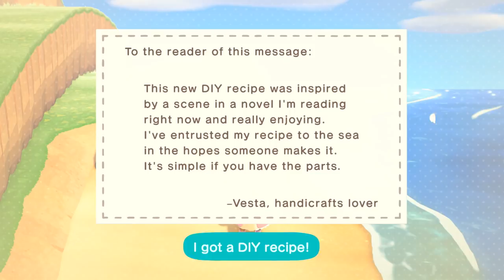Wishing Upon HUNDREDS of Stars?! 🌺 Animal Crossing: New Horizons • #29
🌿💚 Stay curious!! 💚🌿